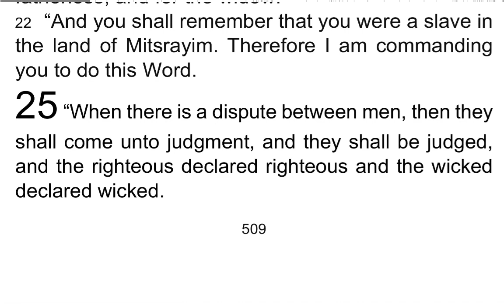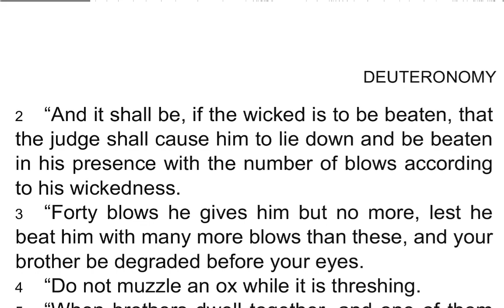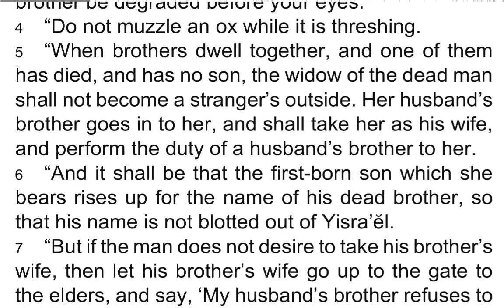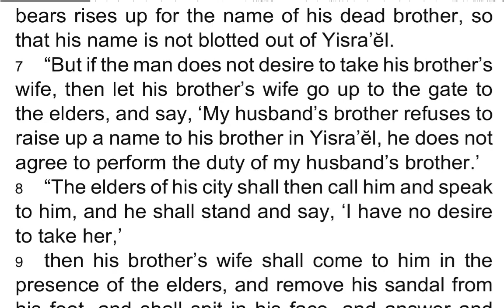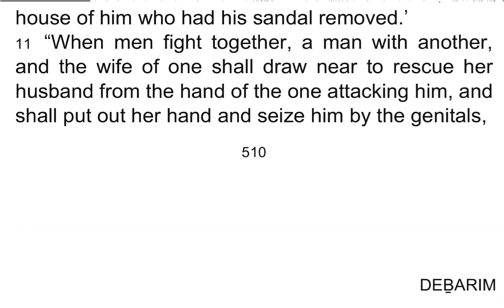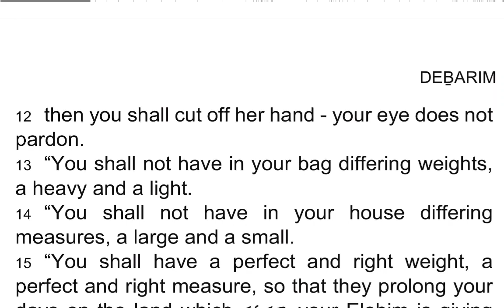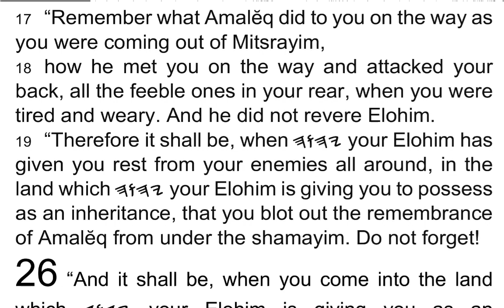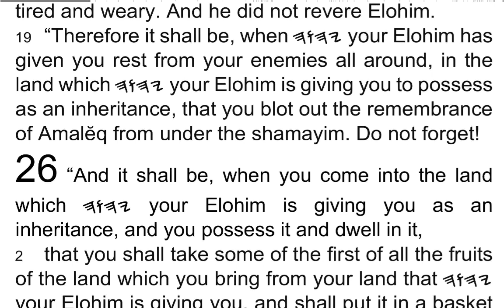DEḆARIM / Deuteronomy 25 - I Read My Scriptures! ❤️ 📖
1 “When there is a dispute between men, then they shall come unto judgment, and they shall be judged, and the righteous declared righteous and the wicked declared wicked.

2 “And it shall be, if the wicked is to be beaten, that the judge shall cause him to lie down and be beaten in his presence with the number of blows according to his wickedness.

3 “Forty blows he gives him but no more, lest he beat him with many more blows than these, and your brother be degraded before your eyes.

4 “Do not muzzle an ox while it is threshing.

5 “When brothers dwell together, and one of them has died, and has no son, the widow of the dead man shall not become a stranger’s outside. Her husband’s brother goes in to her, and shall take her as his wife, and perform the duty of a husband’s brother to her.

6 “And it shall be that the first-born son which she bears rises up for the name of his dead brother, so that his name is not blotted out of Yisra’ĕl.

7 “But if the man does not desire to take his brother’s wife, then let his brother’s wife go up to the gate to the elders, and say, ‘My husband’s brother refuses to raise up a name to his brother in Yisra’ĕl, he does not agree to perform the duty of my husband’s brother.’

8 “The elders of his city shall then call him and speak to him, and he shall stand and say, ‘I have no desire to take her,’

9 then his brother’s wife shall come to him in the presence of the elders, and remove his sandal from his foot, and shall spit in his face, and answer and say, ‘Thus it is done to the man who does not build up his brother’s house.’

10 “And in Yisra’ĕl his name shall be called, ‘The house of him who had his sandal removed.’

11 “When men fight together, a man with another, and the wife of one shall draw near to rescue her husband from the hand of the one attacking him, and shall put out her hand and seize him by the genitals,

12 then you shall cut off her hand – your eye does not pardon.

13 “You shall not have in your bag differing weights, a heavy and a light.

14 “You shall not have in your house differing measures, a large and a small.

15 “You shall have a perfect and right weight, a perfect and right measure, so that they prolong your days on the land which 𐤉𐤄𐤅𐤄 your Elohim is giving you.

16 “For all who do these, and all who do unrighteously, are an abomination to 𐤉𐤄𐤅𐤄 your Elohim.

17 “Remember what Amalĕq did to you on the way as you were coming out of Mitsrayim,

18 how he met you on the way and attacked your back, all the feeble ones in your rear, when you were tired and weary. And he did not revere Elohim.

19 “Therefore it shall be, when 𐤉𐤄𐤅𐤄 your Elohim has given you rest from your enemies all around, in the land which 𐤉𐤄𐤅𐤄 your Elohim is giving you to possess as an inheritance, that you blot out the remembrance of Amalĕq from under the shamayim. Do not forget!